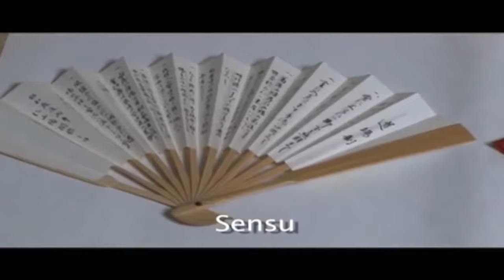Tea Ceremony Utensils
This video is to show what utensils would be used during the preparation of green tea during a Japanese Tea Ceremony.